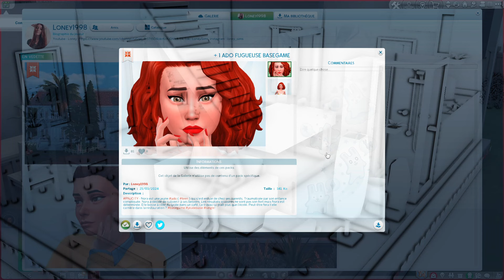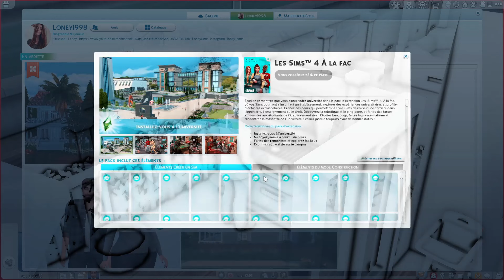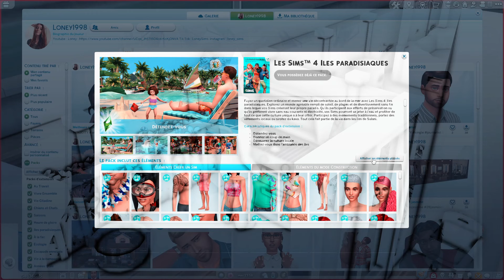❥ Un NOUVEAU QUARTIER à Willow Creek 100% réaliste ? 🌲 LES SIMS 4 ✨💗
Merci d’être de plus en plus nombreux et de me donner autant d’amour, je vous aime ✨

Aujourd'hui on découvre le nouveau quartier de Willow Creek réaliste et 100% jeu de base qu'on a fait avec @Edennshark🥰✨
J'espère que ce quartier vous inspirera et vous aidera à vous amuser sur les sims 4 !

☾  Mon ID ORIGIN : Loney1998 (je partage tous mes persos dans la galerie pour pimenter vos parties persos) ☕️✨

☾ Pour venir me parler, discuter, ou voter je te donne mon INSTAGRAM : loney_sims 🌻✨
Mon tik tok : LoneySims

TIMER ✨ :
00:00 - 05:38 : Nora l'adolescente fugueuse ☁
05:38 - 08:11 : Un frère et une soeur opposés ☕
08:11 - 11:20 : Une coloc festive 💃🏼
11:20 - 17:08 : Un papa célibataire nostalgique 💔